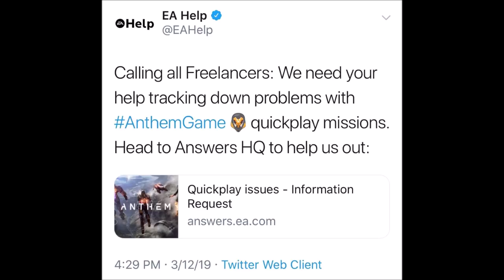ANTHEM NEWS | ELYSIUM CACHE SCAR SPECIFIC LOOT, BETA TESTERS, & SCALING BUG!